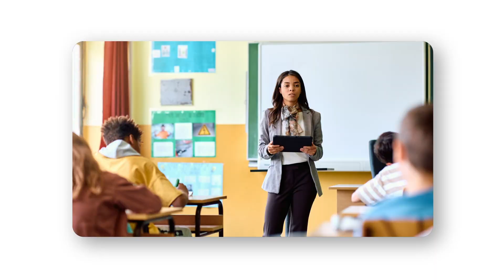Egresados doinGlobal | MBA en Gestión de Proyectos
María José Herrera Araya e Iván Szabo, egresados del MBA en Gestión de Proyectos 🎓 , nos cuentan en este video cómo potenció su carrera haber obtenido esta titulación junto a doinGlobal y Collège de Paris.

¿Quieres más información? Ingresa en este enlace 📲